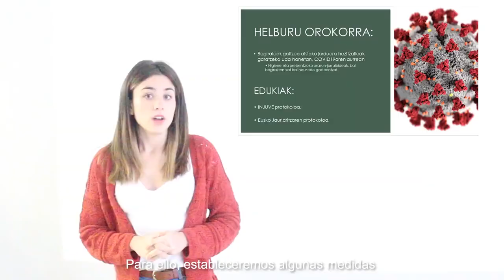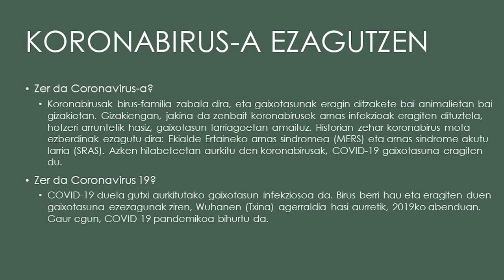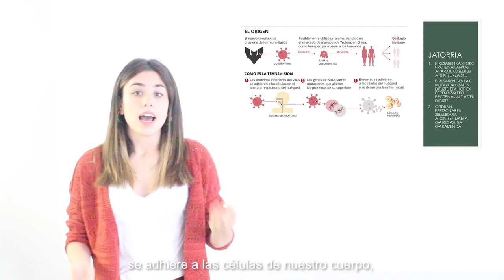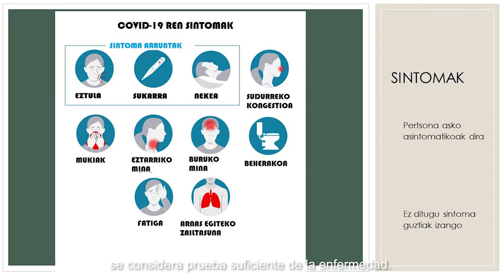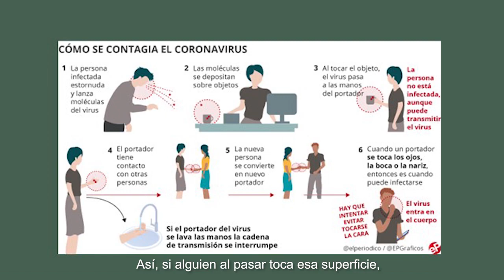1 9 AURKEZPENA ETA HELBURUAK Higiene eta Prebentzio Prestakuntza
[EUS] Arduradun nahiz hezitzaileek segurtasuna, higienea eta neska mutilen arlo emozionala lantzeko eta zaintzeko ardura dute jarduerak antolatzerakoan. Lehendabiziko bideo honetan, zehazki, Maitane Eguiluz erizainak azalduko digu higiene eta prebentzioaren inguruko prestakuntza honek zer nolako helburuak dituen.

[ES] Las personas responsables, los educadores y las educadoras tienen que trabajar y cuidar la seguridad y la higiene, así como el aspecto emocional de los niños, las niñas y adolescentes a la hora de organizar actividades con ellos y ellas. En este primer video, la enfermera Maitane Eguiluz nos explicará los objetivos de esta formación en materia de higiene y prevención.